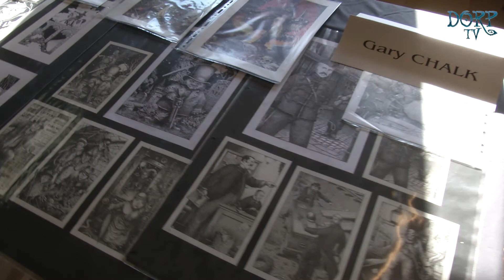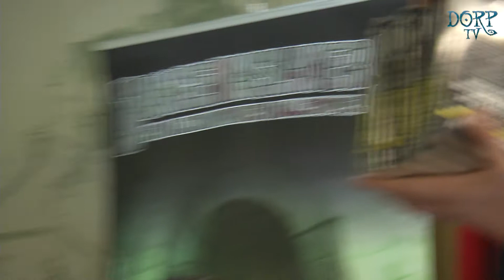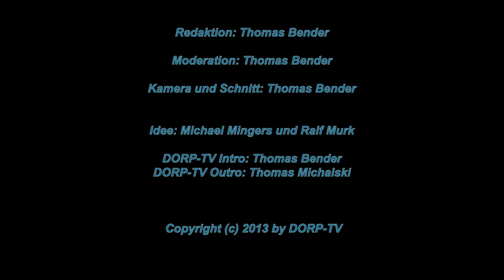DORP TV Manticon 2013 Impressionen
Impresionen von der MantiCon 2013